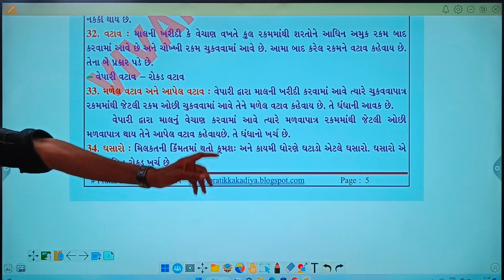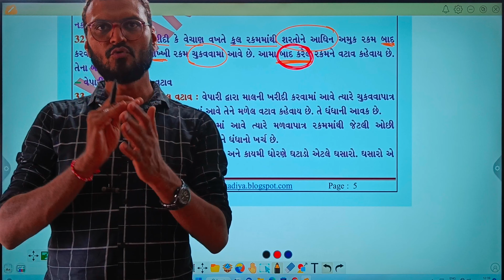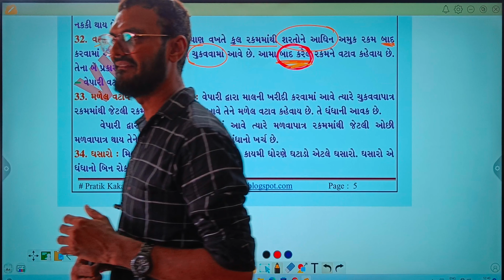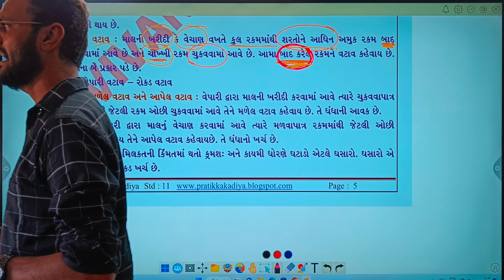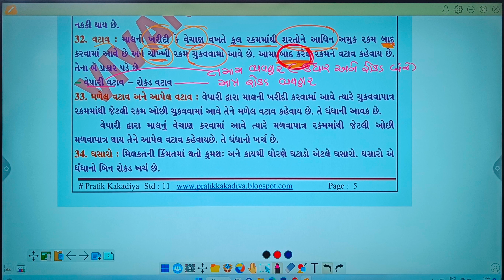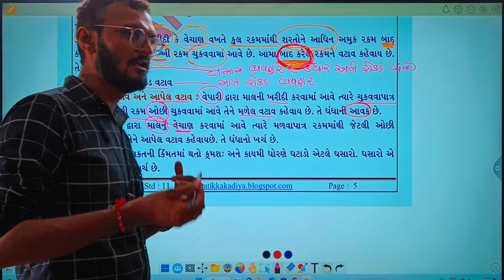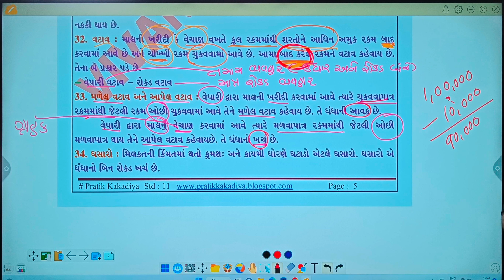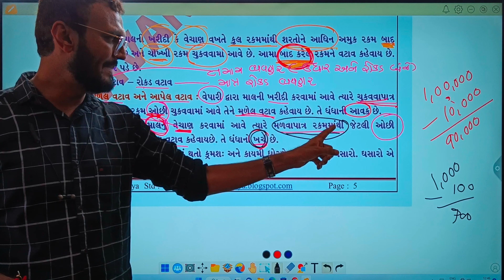વટાવ | Discount | Std 11 Account | પારિભાષિક શબ્દો | Std 11 account chapter 1